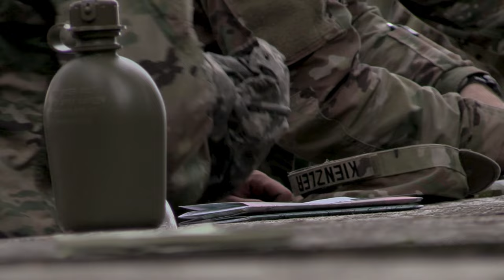4th Regiment Cadets' intense weapons qualification journey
Cadets from 4th Regiment, Advanced Camp underwent weapons qualification, June 23, 2023, at Fort Knox, Ky.

Learn to Laugh | 4th Regiment, Advanced Camp | CST 2023
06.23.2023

Produced by Abigail Chipps, West Chester University, CST Public Affairs Office

Film Credits: Video by USACC PAO
U.S. Army Cadet Command (Army ROTC)